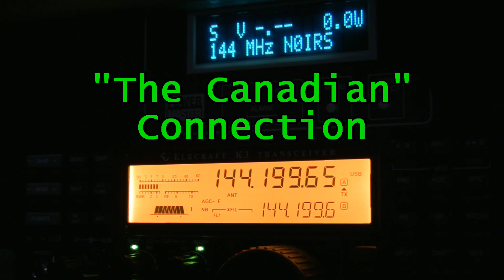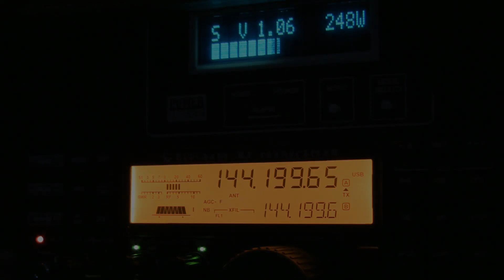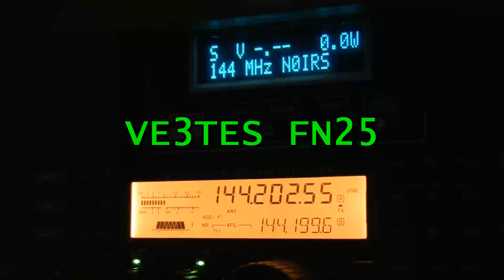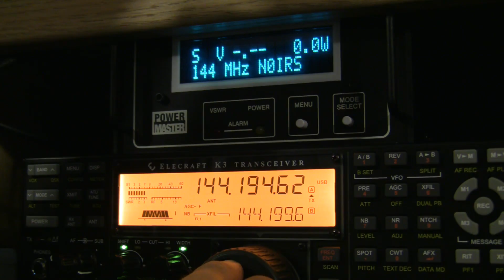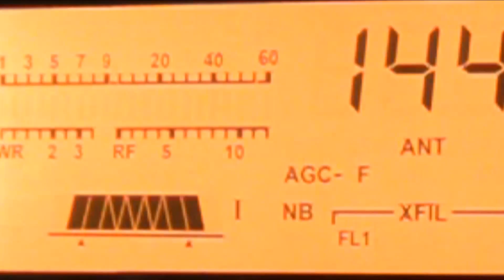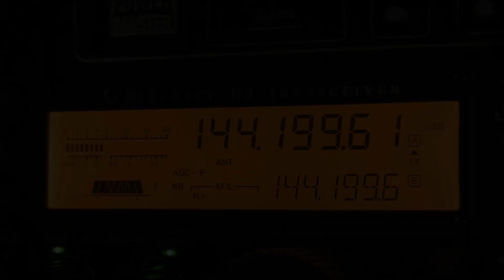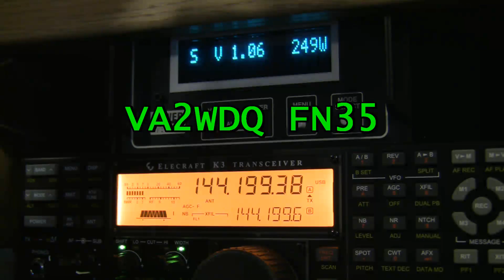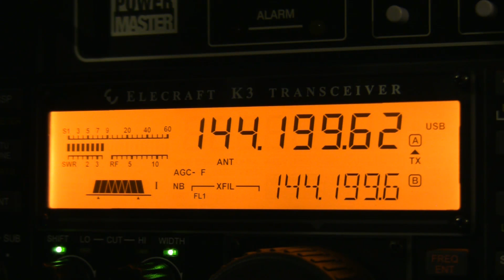144 MHz E-Skip Opening 17 June 2010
This video shows the contacts made on 17 June 2010 on 144 MHz to the Northeast from the Midwest.